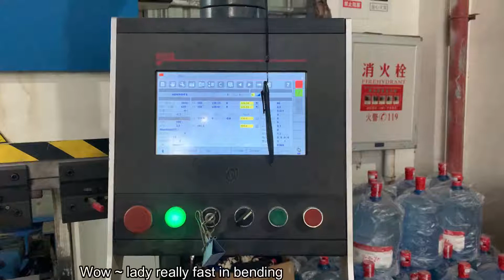metal work from Reede Display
New week start working day by cutting,punching,bending,laser cutting...in our metal workshop.

Workers are busy, machines keeping on running，let us work together to complete this week's work plan. laser cut punching Metal polishing

Questions? Comments?